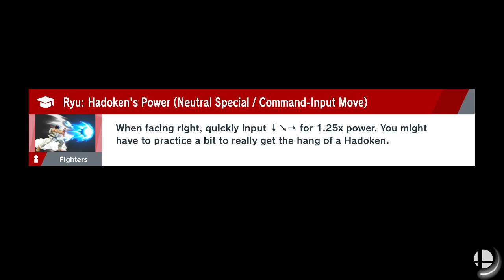Smashbros Ultimate Replays - Playing Ryu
Replays in video order below:

Replay 1. TL Baker (Ryu) vs JTG (Mewtwo)
Replay 2. TL Baker (Ryu) vs JTG (Mewtwo)
Replay 3. TL Baker (Ryu) vs Isaias (Ken)
Replay 4. TL Baker (Ryu) vs Isaias (Ken)